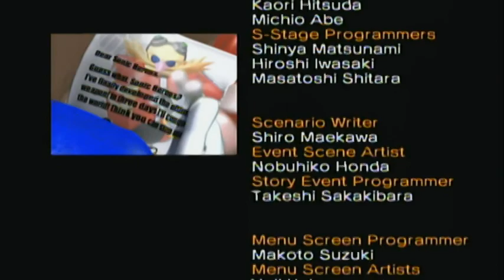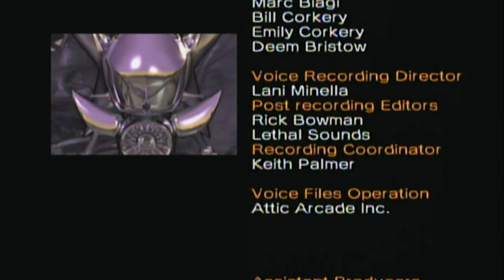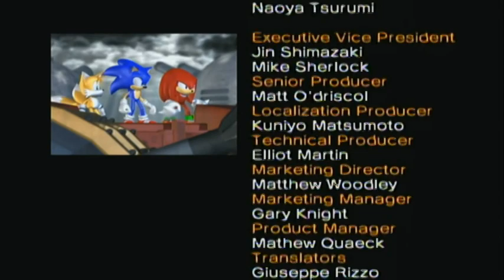Sonic Heroes (XB) Session 2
Masters of Playing Games X (MOP GX): Sonic Heroes for Xbox.